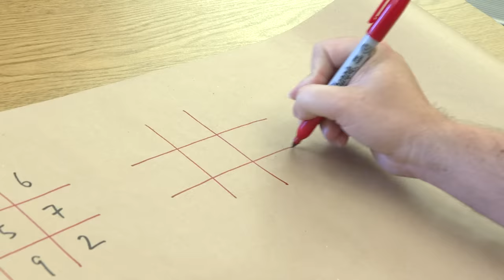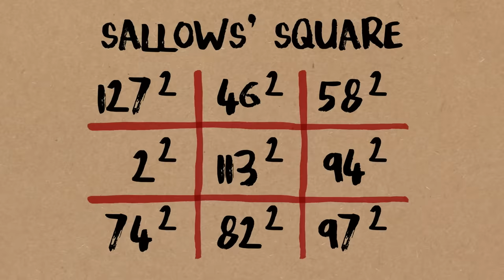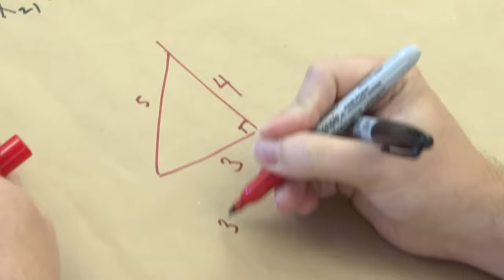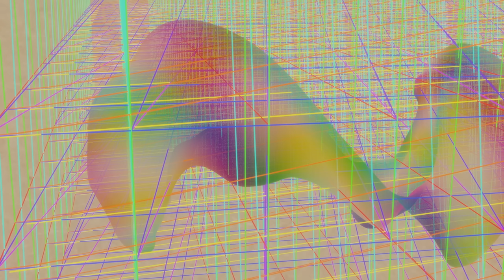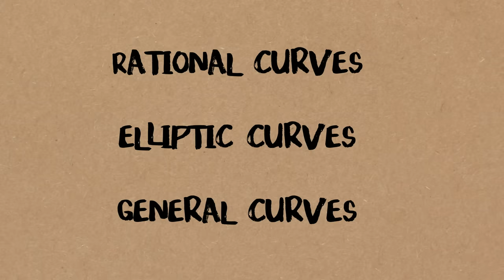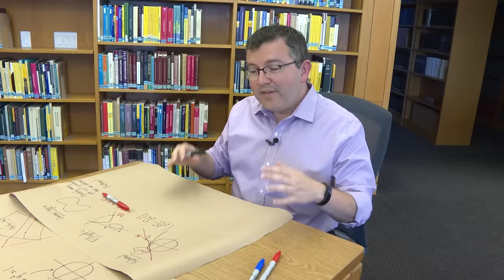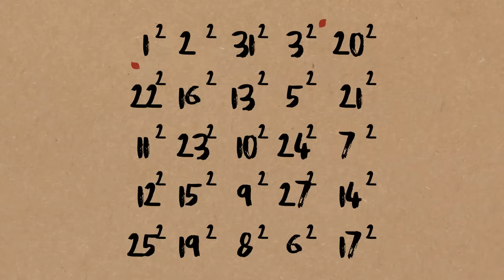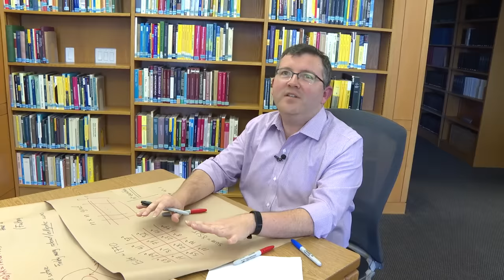Magic Squares of Squares (are PROBABLY impossible) - Numberphile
Tony Várilly-Alvarado uses surprising mathematics to show that a 3x3 Magic Square of Squares is highly unlikely. See Matt Parker react to this video --- More links & stuff in full description below ↓↓↓

Numberphile is supported by the Simons Laufer Mathematical Sciences Institute (formerly MSRI)

And support from The Akamai Foundation - dedicated to encouraging the next generation of technology innovators and equitable access to STEM education

Edit and animation by Pete McPartlan